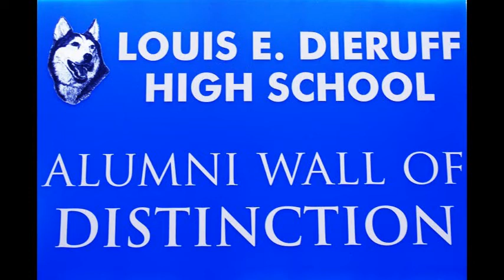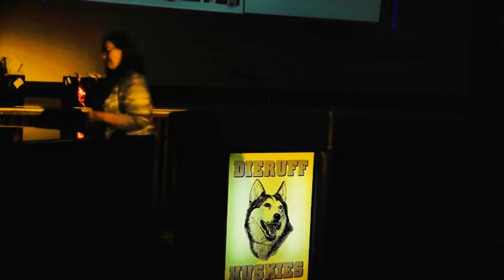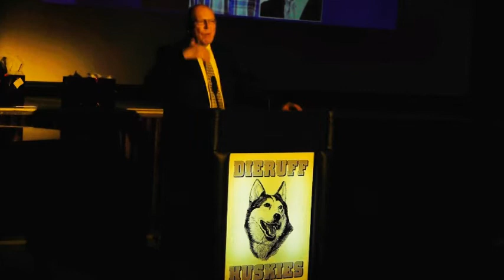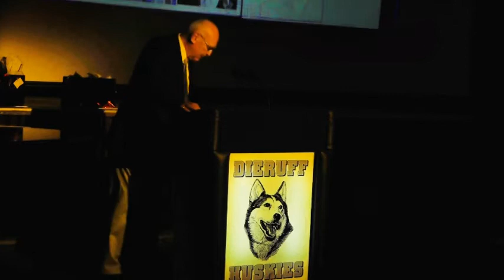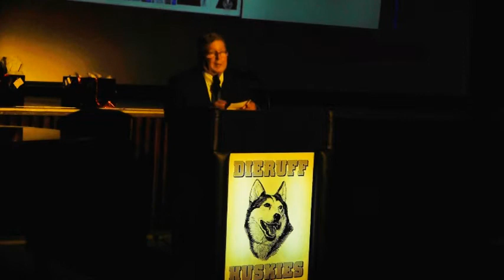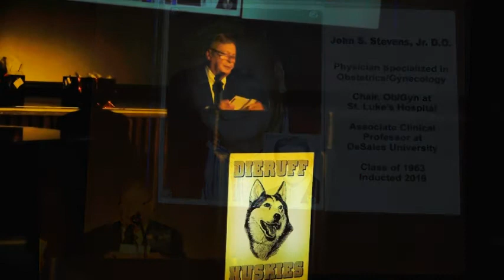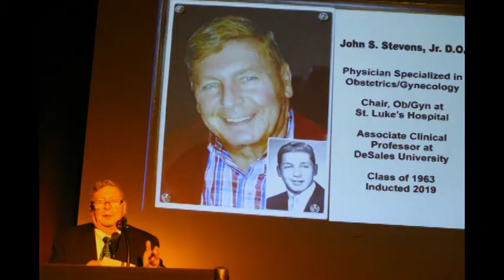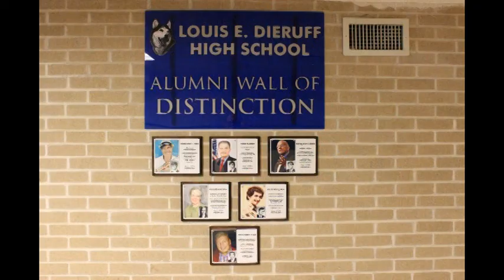Stevens - Dieruff High School Alumni Wall of Distinction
John Stevens is inducted into the Dieruff High School Alumni Wall of Distinction.  2019